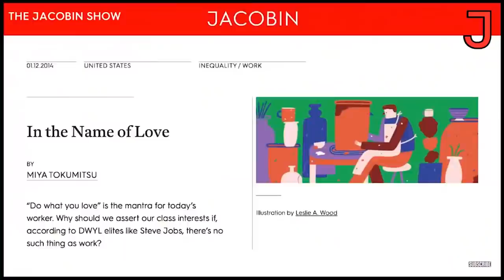Work Sucks (Or How We Make Sense of the Things We Have To Do Every Day)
Cale Brooks and Jen Pan discuss how people make sense of work under capitalism and why the ideology that Miya Tokumitsu called "do what you love" has flourished.

Read Miya Tokumitsu's article "In the Name of Love" in Jacobin